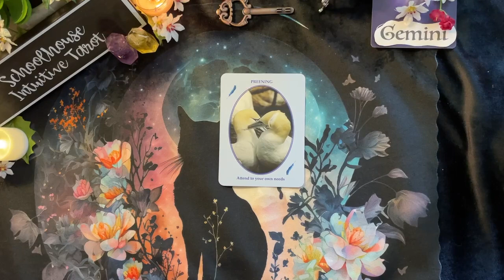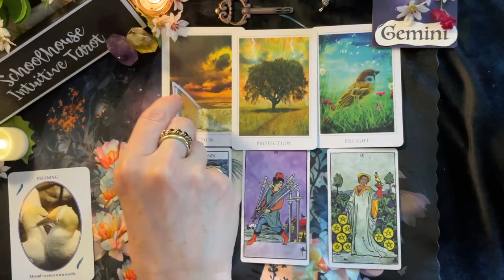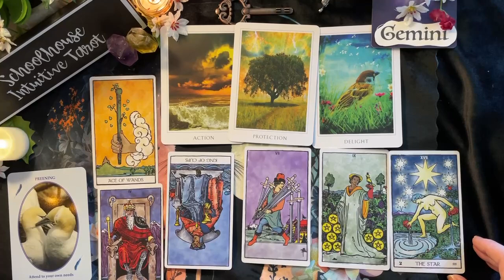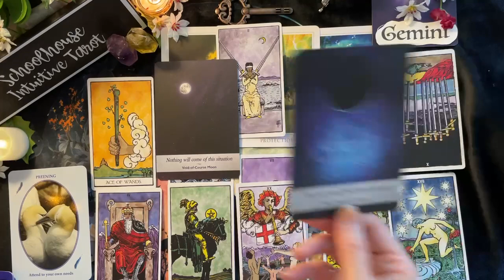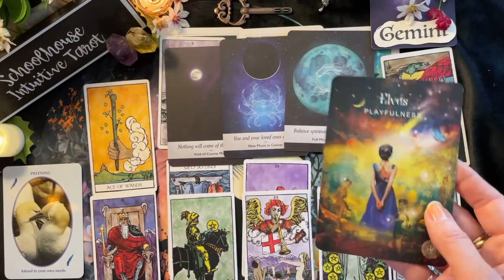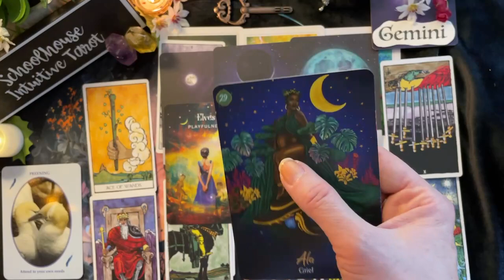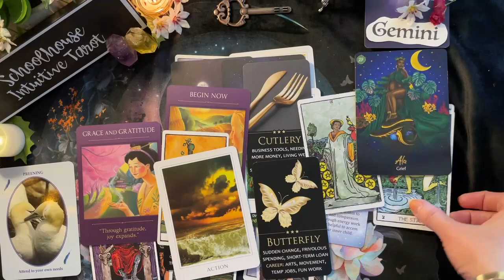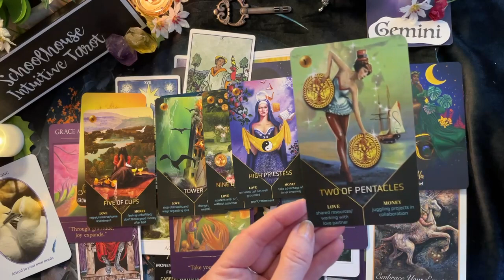CHANNELED MESSAGES W/NAMES| GEMINI TAROT, GEMINI MAY TAROT | MESSAGES FROM SPIRIT | WHAT'S COMING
Some names and crossed over loved ones came in for some of you.  This is a General, Gemini Tarot Reading, ZodiacTarot Reading, Gemini May Tarot Reading, Oracle Reading/Tarot Reading for around May 2023.  “What You Need to Know” "Spirit Guide Messages" "What's Coming Your Way"
Your intuition knows best, so only take what resonates.  This is a general reading (not personal).  If you find these readings are triggering/upsetting you in some way, you are advised to stop watching them.  If you or someone you know is Suicidal and/or in Crisis, please call or text  “988” SUICIDE & CRISIS LIFELINE (FORMERLY KNOWN AS THE NATIONAL SUICIDE PREVENTION LIFELINE 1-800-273-TALK) 988LIFELINE.ORG

Decks used here:
The Weiser Tarot, Arthur Edward Waite, Pamela Colman Smith
Whispers of Love by Angela Hatfield & Josephine Wall
Manifest Success Money & Career Oracle Deck by Midnight Oracle midnightoracle.com
Feathered Omens: Messenger Birds from the Spirit World by Ted Andrews
Money Blocks Affirmations Oracle Deck by Midnight Oracle midnightoracle.com
African Goddess Rising Oracle by Abiola Abrams
Soul Connections When Two Hearts Meet Love Oracle Cards by Asha Rogers Webb &b Kerin Webb
Fortune Oracle by Sharina Star
The Soul Reflection's Divine Numbers Oracle Deck by Nadine Swiger (Etsy)
The Sacred Forest Oracle by Denise Linn
The Key Oracle Deck by Michelle Moceri art by Kelly J Parsons